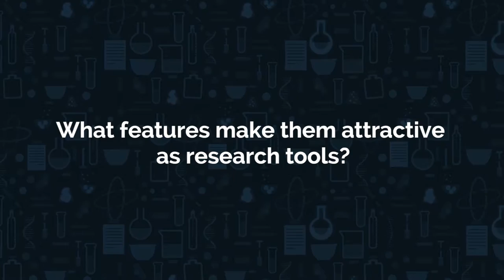What are intestinal organoids?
Vivian Li, Group Leader, The Francis Crick Institute, tells us about intestinal organoids and some of the features that make them attractive as research tools.